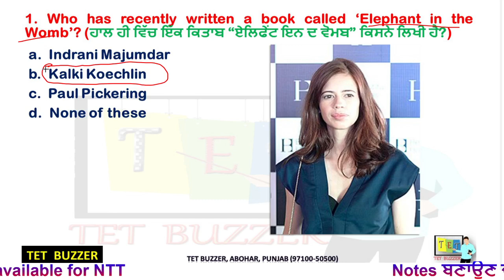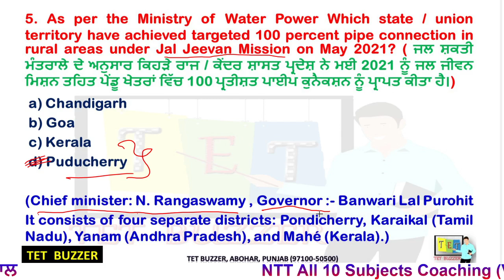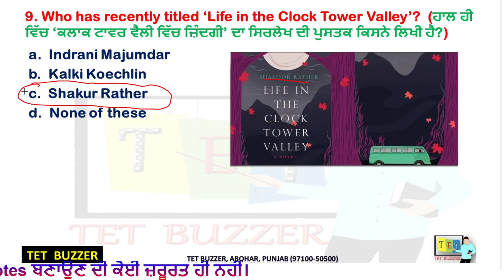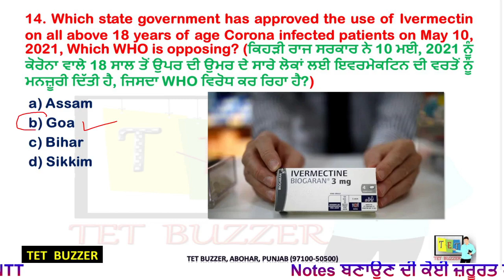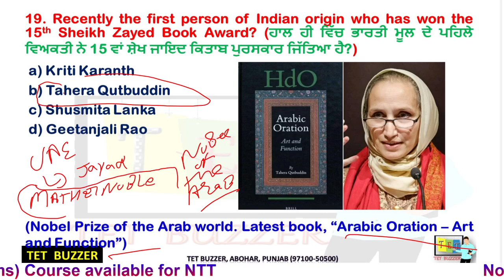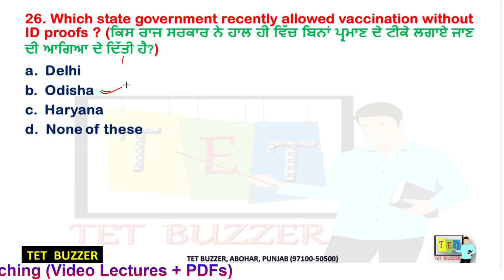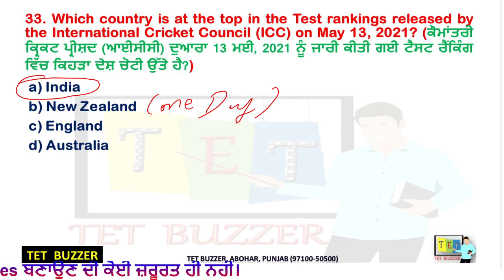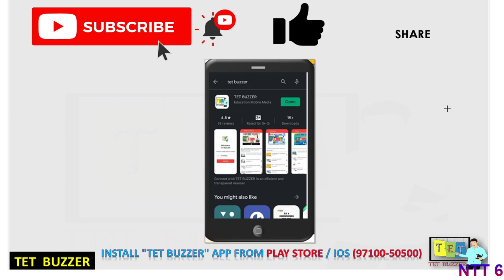Current Affairs May (11th to 15th May)|| NTT|| Punjab Police||Co-operative|| Patwari||Naib Tehsildar